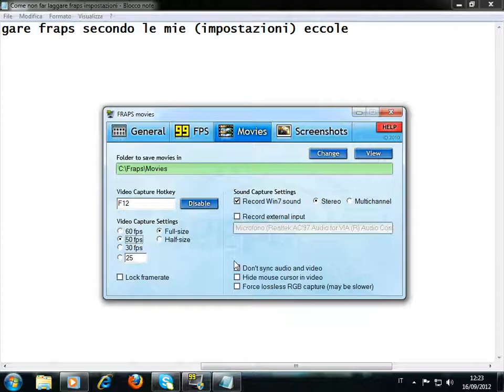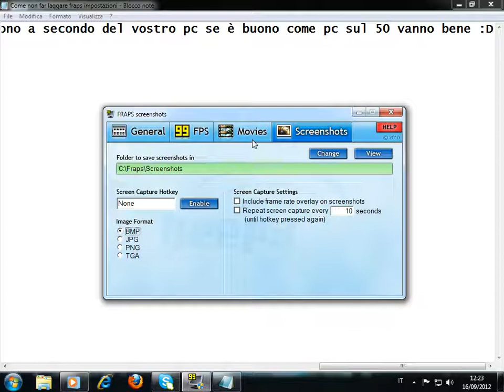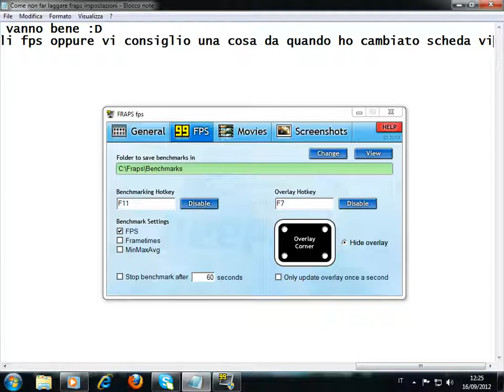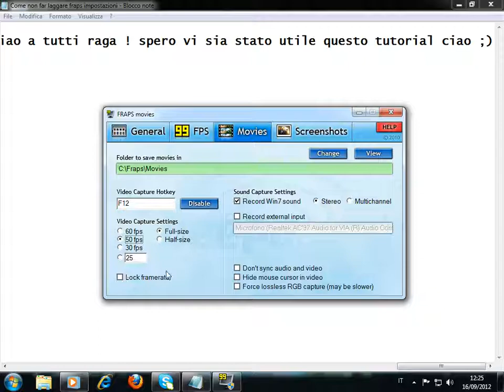Come non far laggare Minecraft con Fraps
queste sono le impostazioni che uso io per non far laggare minecraft con fraps (a me lagga pochissimo)